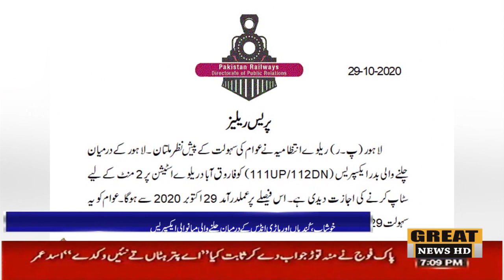A special Report By Chaudhry Rafique Great news HD 30th October 2020 📺🇵🇰📺🇵🇰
Great news HD 30th October 2020 📺🇵🇰📺🇵🇰